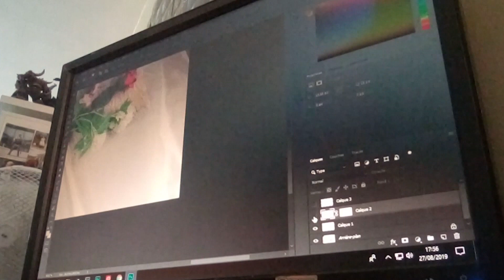Cette introspection fut INTENSE !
🡻🡻🡻 PLUS DE DÉTAILS EN DESCRIPTION 🡻🡻🡻

Dans ce vlog je vous partage un mariage que j'ai fait fin août dernier, et je fais une rétrospective sur mon année 2019, particulièrement sur mon évolution en terme d'essais artistiques (et il y en a eu beaucoup, je suis partie de loin ^^)

⮚ Mon fond pliable réversible
⮚ Mon fond de studio
⮚ Mon support de fond
⮚ Mon appareil photo
⮚ L'objectif 35mm F/1.8 Tamron